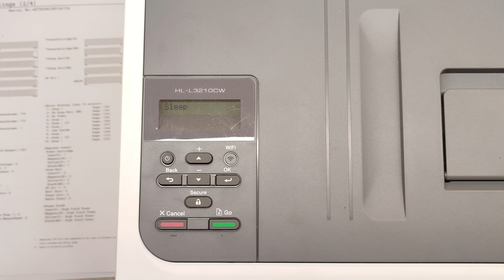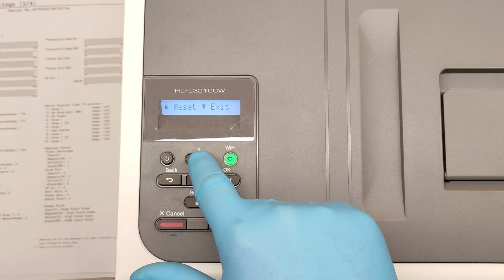HOW TO RESET THE DRUM COUNTER ON BROTHER HL-L3210CW, HL-L3230CDN, HL-L3230CDW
Now you can support my efforts for making helpful videos by becoming a FAN of the channel:

TonerRefillVideos